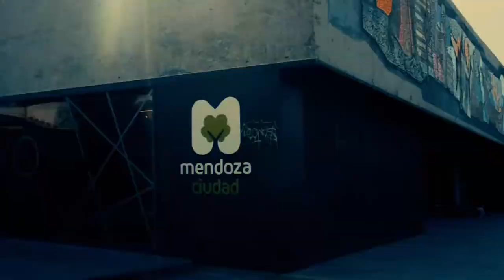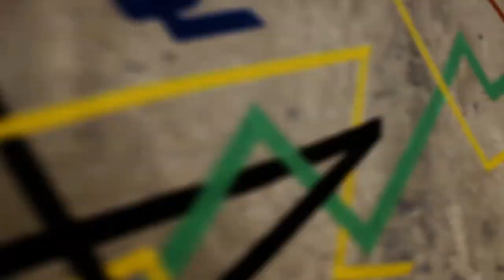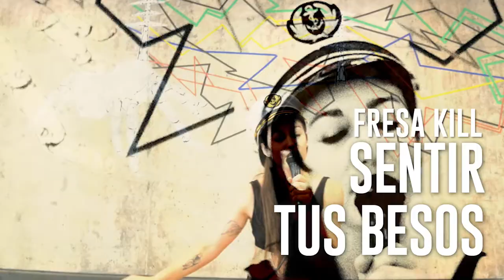Ante la obra - Anexo MMAMM : Fresa Kill / Gonzalo Varas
La cuarta temporada de Ante la obra fue producida en el Anexo MMAMM , en el marco de la exposición "Bióticos, mecánicos y fantásticos" . La exposición contó con mas de 30 artistas mendocinos que presentaron obras como esculturas de madera, metal y textil, fotografías, dibujos, videojuegos y pegatinas entre muchas otras.

En ésta temporada conocemos a los artistas y les hacemos escuchar uno de los dos temas que los músicos interpretan ante sus obras.